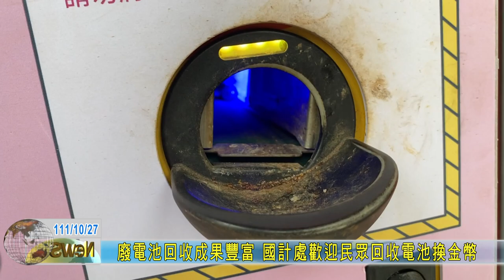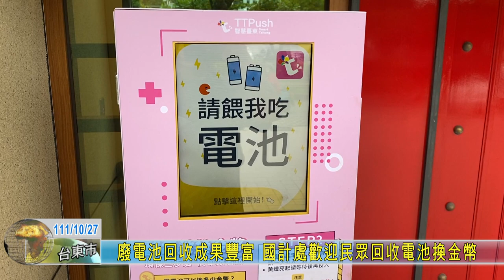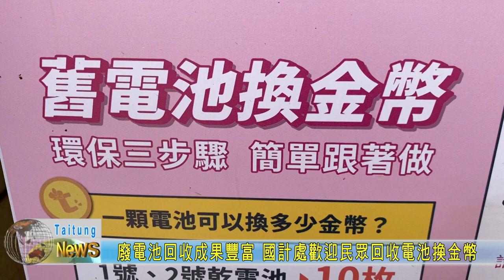20221027 廢電池回收成果豐富 國計處歡迎民眾回收電池換金幣